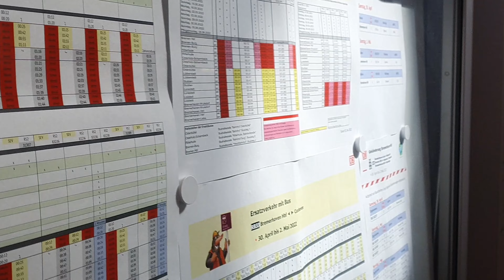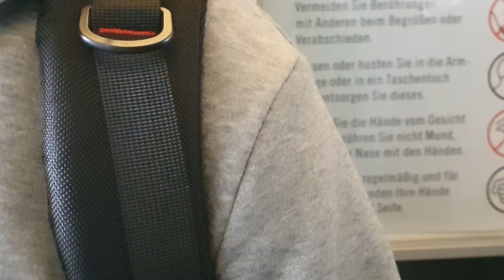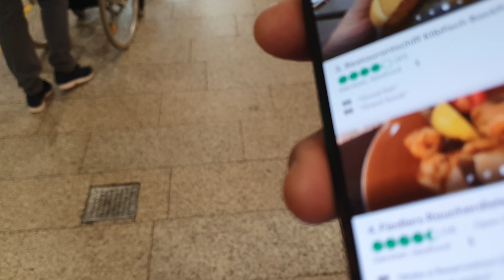This is not Dubai, BUT........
This is not Dubai, BUT. you really cant admire this place enough, from the architecture, the views and the cleanliness will blow your mind. Enjoy my day visit to Bremerhaven. Bremerhaven is a port city on Germany’s North Sea coast. The German Maritime Museum at the Old Harbor details the national and regional history of shipping and navigation. Its collection includes the Bremen cog, a restored medieval vessel. Nearby, the WWII submarine Wilhelm Bauer has been converted into a museum. The German Emigration Center is dedicated to the history of those who left Bremerhaven for America.